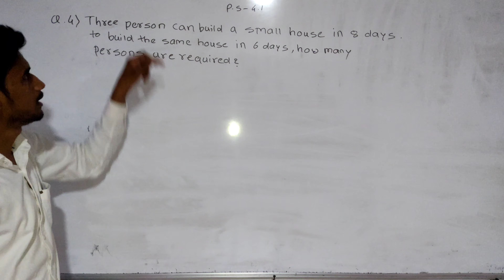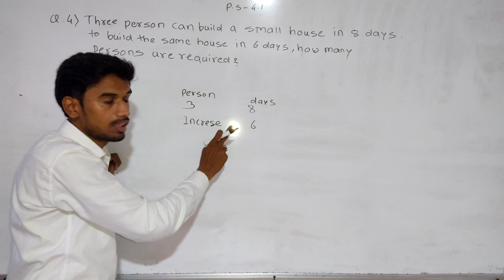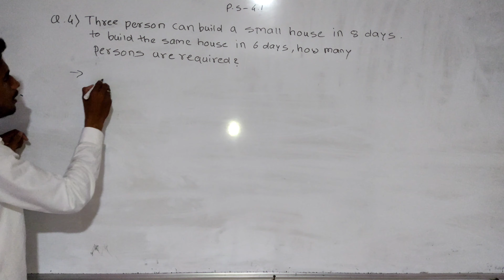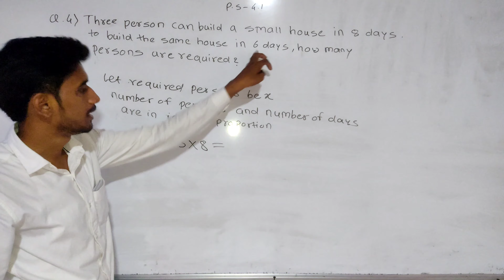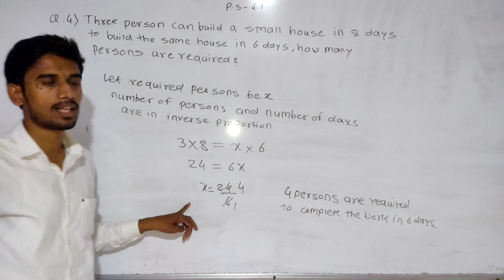class 9 chapter 4 ratio and proportion practice set 4.1 q4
class 9 chapter 3 polynomial practice set 3.6 q2 1